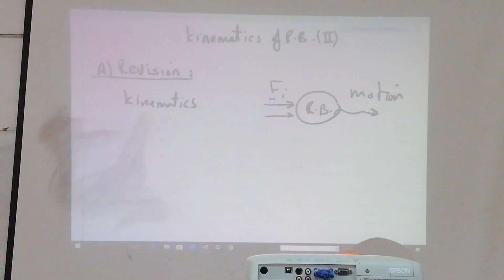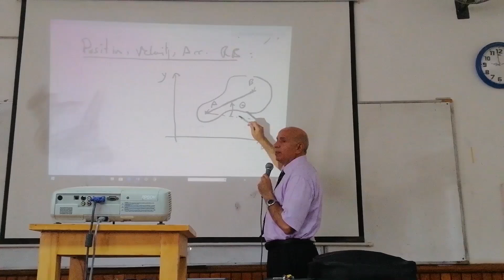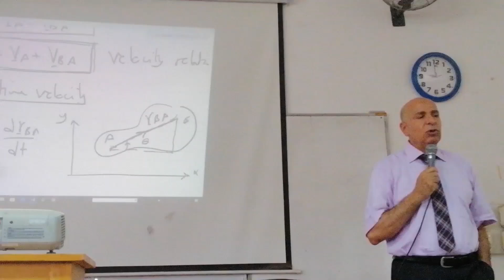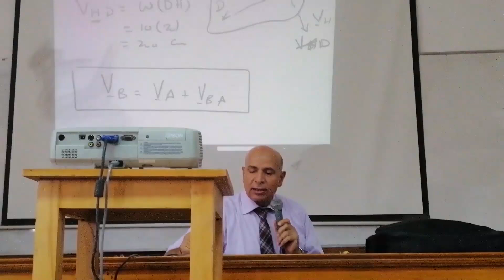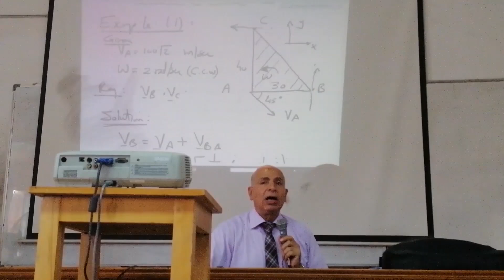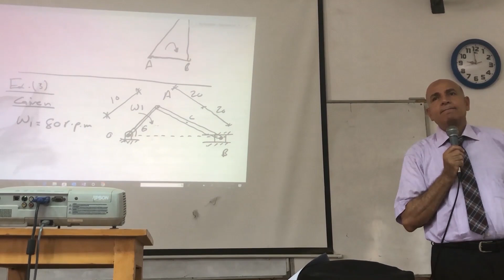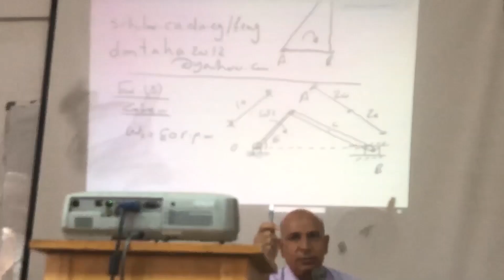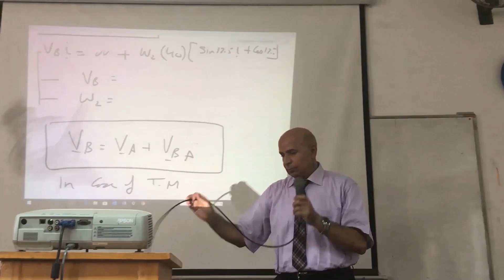Lecture 2 Mechanics Dr. Mohamed Taha CECU year 1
السلام عليكم شباب مدني العظيم ⁦❤️⁩
محاضرة د. محمد طه ميكانيكا الاولى للفرقة الاولى 💙
بالتوفيق